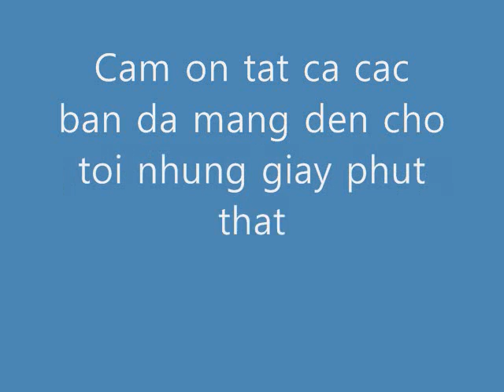TIỄN BẠN LÊN ĐƯỜNG _ LÊ VĂN TIẾN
LE VAN TIEN